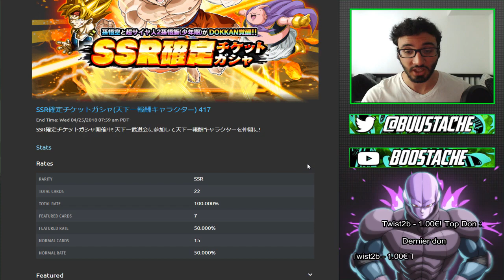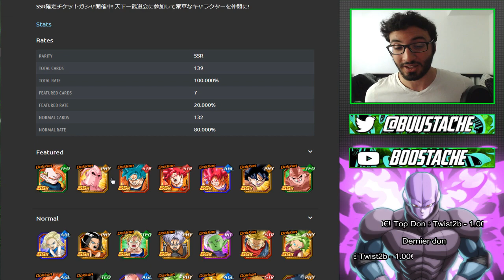N'INVOQUEZ SURTOUT PAS !! | DBZ DOKKAN BATTLE FR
Yo les potes !On se retrouve aujourd'hui  pour un petit gameplay/des invocations qui j'espere vous plaira/ons !